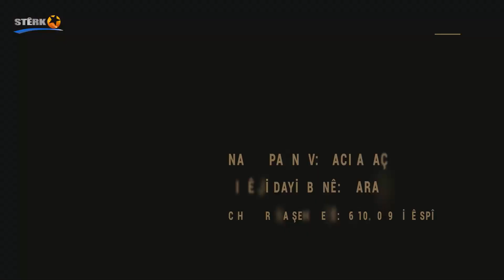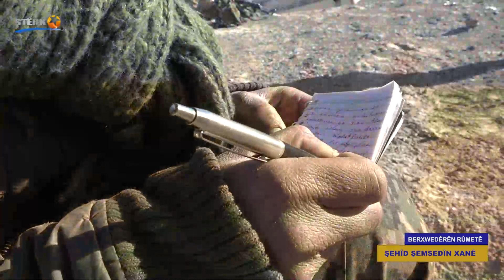Berxwedêrên Rûmetê - 24.02.2023